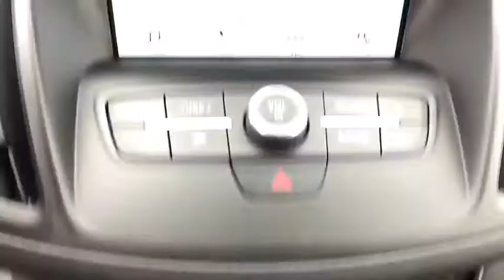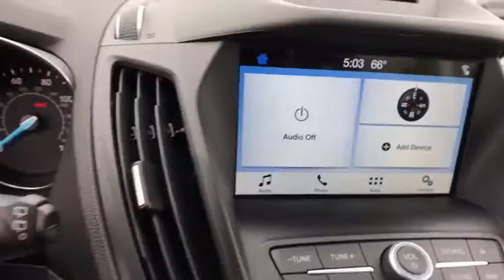2018 FORD ESCAPE Casper, Powell, Cheyenne, Douglas, Sheridan, WY JUC07932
BLACK VELVET NEW 2018 FORD ESCAPE available in Casper, Wyoming at Lithia Ford Casper. Servicing the Powell, Cheyenne, Douglas, Sheridan, WY area.
2018 FORD ESCAPE SEL 4WD - Stock#: JUC07932 - VIN#: 1FMCU9HD4JUC07932